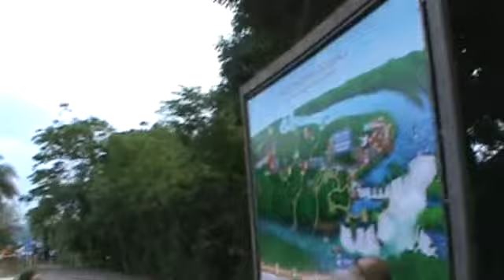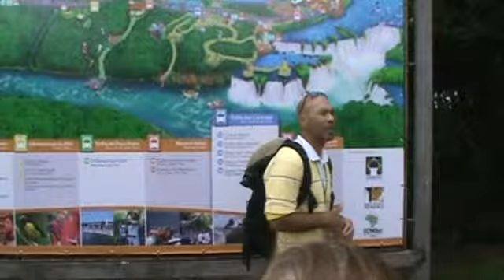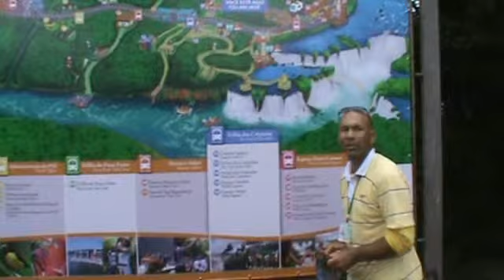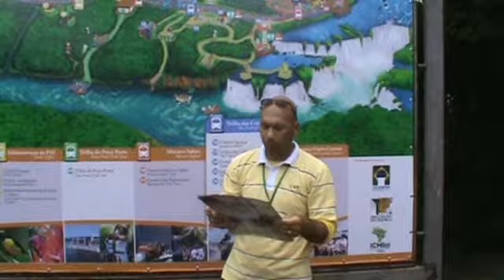Chegada Cataratas do Iguaçu BRASIL!!!2013 Telles e Rose